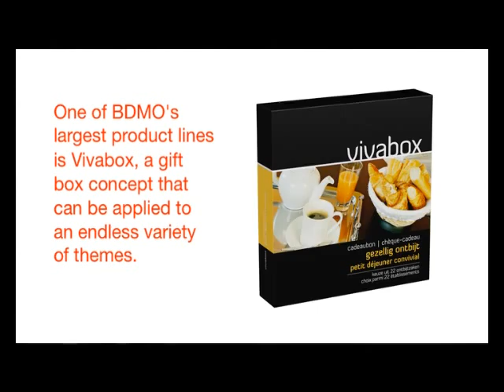ABB Robotics - Packaging Assembly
Vivabox is one of packaging producer BDMO's largest product lines at its factory in Meulebeke, a town in the Flanders, Belgium. When they needed a solution to their automated packaging assembly needs BDMO requested offers from ABB System Integrator Viscon. Viscon's winning offer proposed a 'pick-and-place' system that could handle 1,200 trays an hour.
A tight fit problem was resolved by using the 6-axis functionality of ABB's IRB 120 robot; it inserts the tray at an angle before pushing it firmly down to the base and onto spots of glue.
The resulting solution now runs 16 hours a day in two shifts. Needless to say, the cost savings have been significant.
Looking ahead, BDMO will use robots to automate other production processes; for example, inserting one finished box inside another in order to reduce shipping costs.